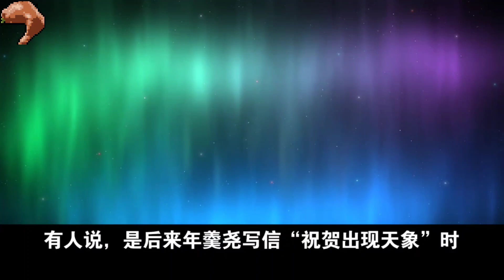赐死年羹尧后，雍正如何处置年的妻子儿女？其结果，让人难以置信